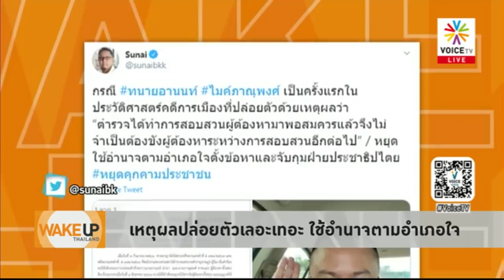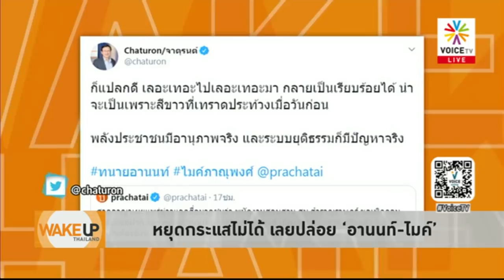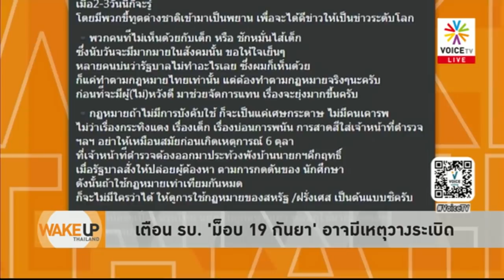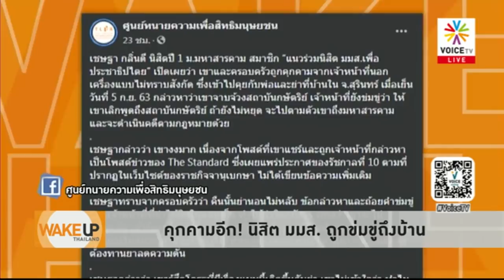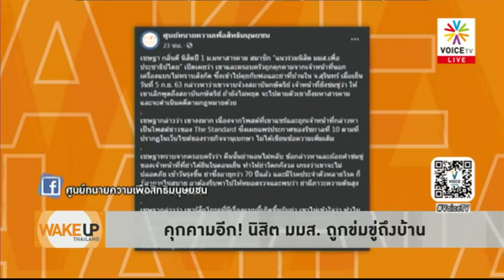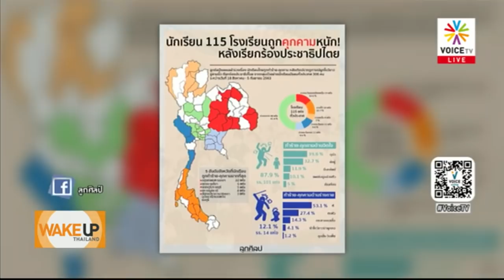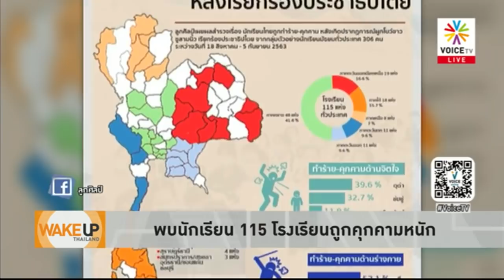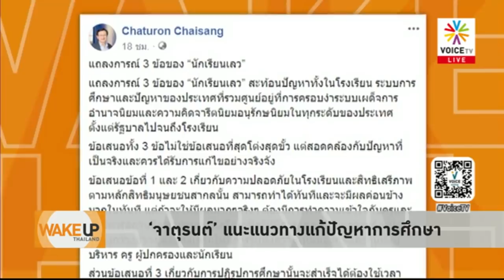Wake Up Thailand - คุกคามไม่เลิก! ขู่-ปรับ-จับ-ขัง-ปล่อย กดดันวนไป กลัวจัดแค่คนเรียกร้องประชาธิปไตย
นักเรียน 115 โรงเรียนทั่วประเทศ ถูกคุกคามอย่างหนัก หลังเรียกร้องประชาธิปไตย ขณะที่นิสิตมหาวิทยาลัยมหาสารคามถูกตามข่มขู่ถึงบ้านจากการแชร์ข่าว